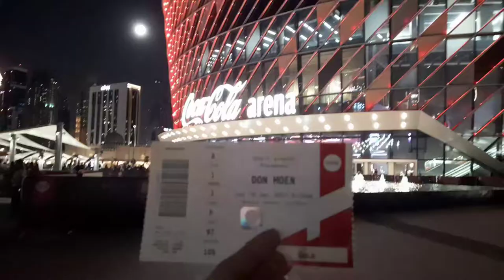Don Moen & Lenny Leblanc | LIVE in Dubai | Celebration of HOPE, LOVE & MUSIC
I own no rights to the above songs, all rights and credits to the actual creators, artists and owners.